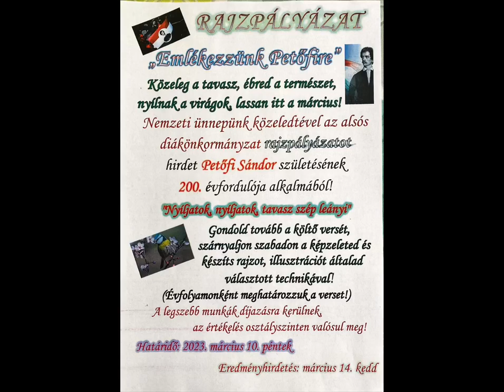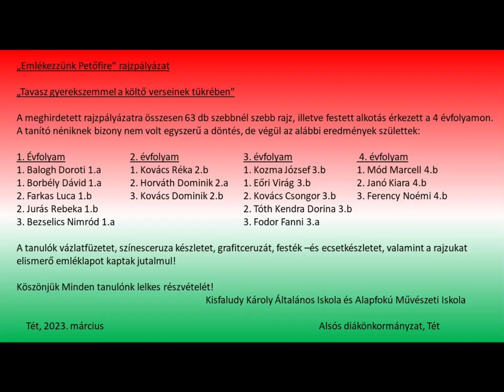Rajzpályázat Petőfi Sándor emlékére Kisfaludy Károly Általános Iskola és AMI, Tét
„Emlékezzünk Petőfire“